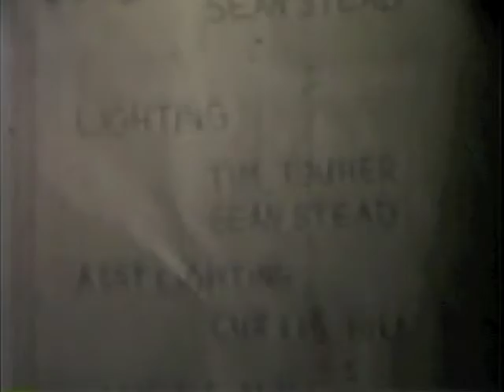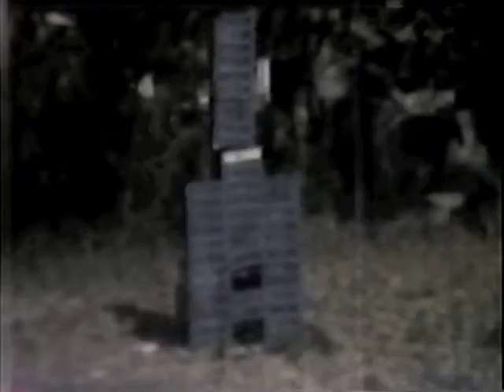Twighlight Zone from 8mm Old Movies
8mm film fun from 1977